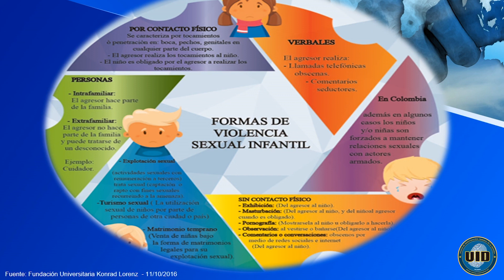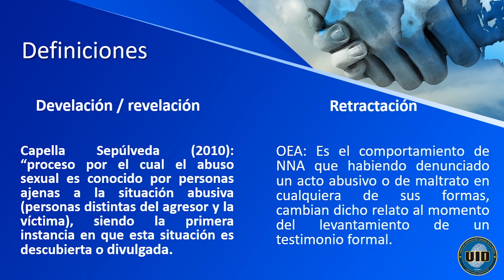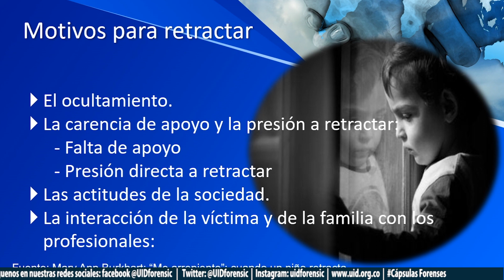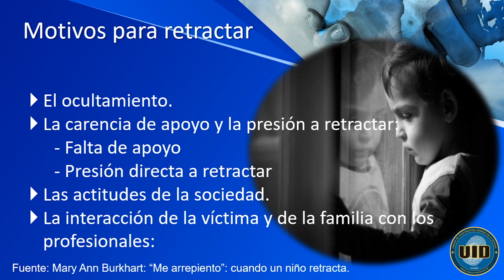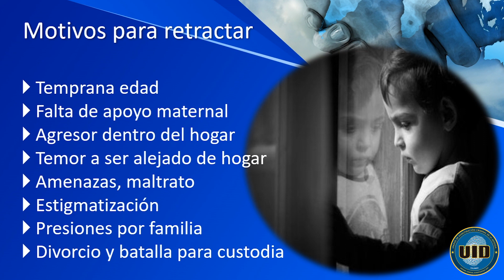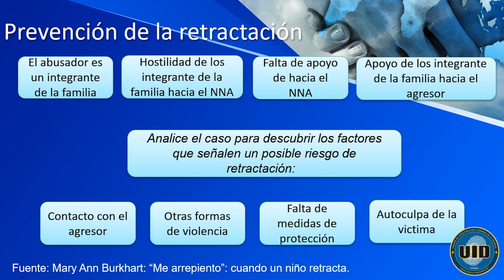LA RETRACTACIÓN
En está CápsulaForenseUID la experta Magda Torres habla acerca de "La retractación en la declaración de NNA víctima de abuso sexual".

Para más información de nuestros servicios te invitamos a comentar este vídeo o consultar a través de nuestro correo electrónico o en nuestra pagina web